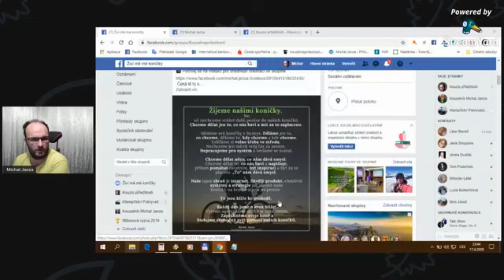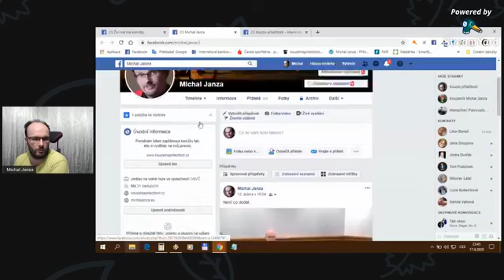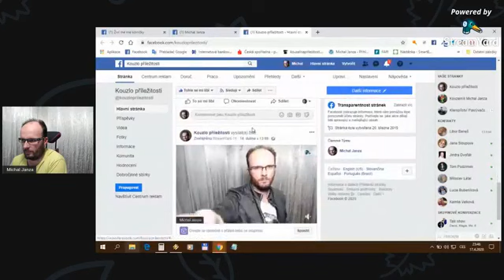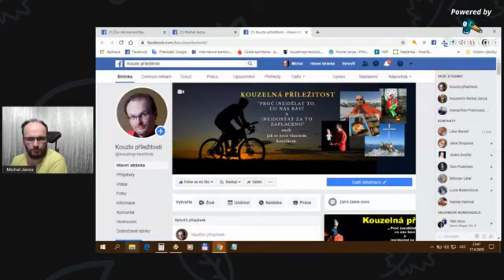KOUZELNÁ PŘÍLEŽITOST aneb jak se živit vlastními koníčky 010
jak na FB stránku a co na ni dát.

Odkaz na skupinu je více informací a lidí se stejným snem
FB.Skupina ŽIVÍ MĚ MÉ KONÍČKY  byla přejmenována na KOUZELNÁ PŘÍLEŽITOST - PORADNA.